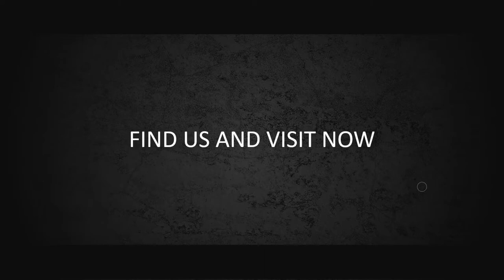Jasa Editing video Iklan, Company Profile di Kebayoran Lama, Grogol Utara, Grogol Selatan, Jakarta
Jasa Editing video Iklan, Company Profile di Kebayoran Lama, Grogol Utara, Grogol Selatan, Jakarta Neon Style